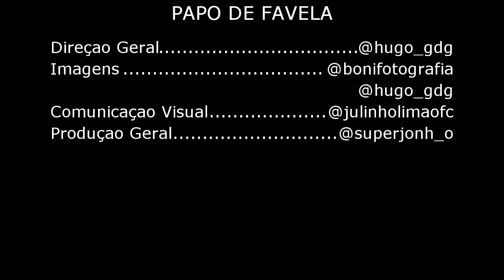CONHEÇA A HISTORIA DO REI DAS ILHAS - RONY SANTANA - PRETO DE LUXO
🔊  La Furia
🔊  O Poeta
🔊  Léo Santana
🔊  Parangolé
🔊  Psirico
🔊  A Invasão
🔊  O Metrô
🔊  Na2
🔊  Igor Kannario
🔊  Robyssão
🔊  A Dama
🔊  O Maestro
🔊  Zé Paredão
🔊  Preto De Luxo
🔊  O Maggo
🔊  O KArrasko
🔊  Hiago Sacramento
La Furia Novo CD 2020
O Poeta Novo CD 2020
Parangolé Novo CD 2020
A Invasão Novo CD 2020
O Metrô Novo CD 2020
Na2 Novo CD 2020
Léo Santana Novo CD 2020
Zé Paredão Novo CD 2020
O Maggo Novo CD 2020
O Maestro Novo CD 2020
La Furia Músicas Novas 2020
O Poeta Músicas Novas 2020
Parangolé Músicas Novas 2020
A Invasão Músicas Novas 2020
O Metrô Músicas Novas 2020
Na2 Músicas Novas 2020
Léo Santana Músicas Novas 2020
Zé Paredão Músicas Novas 2020
O Maggo Músicas Novas 2020
O Maestro Músicas Novas 2020